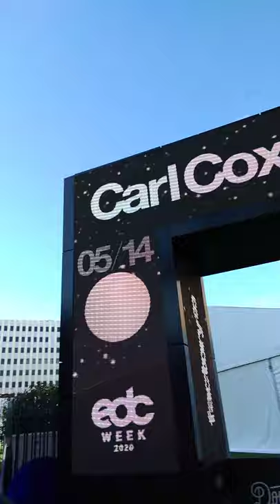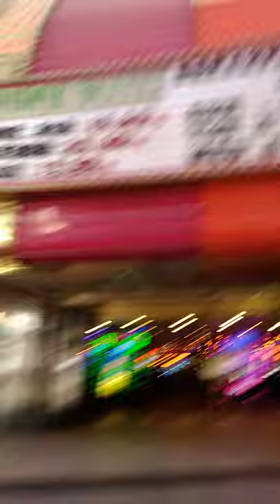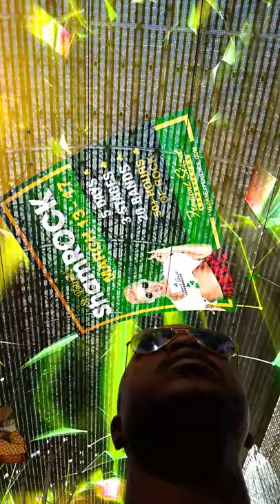Walking the Fremont Strip 3/15/20